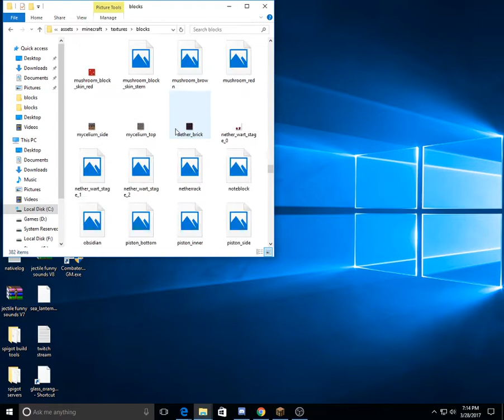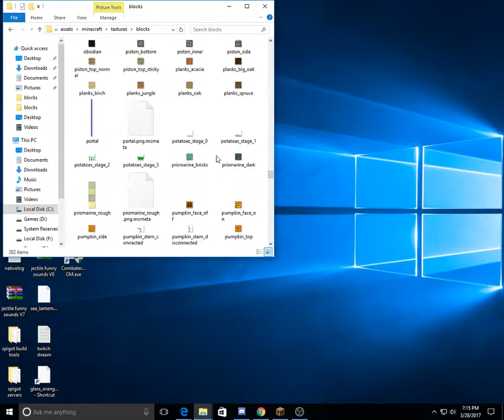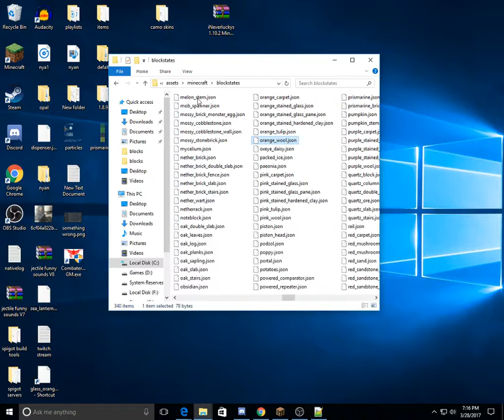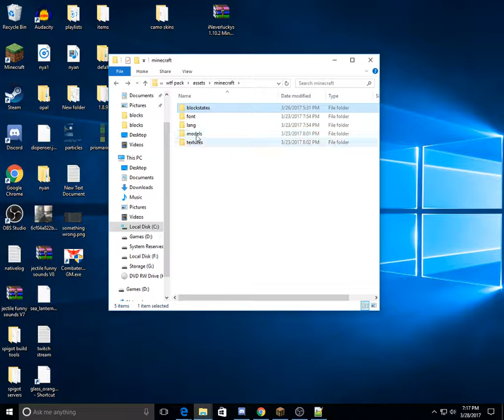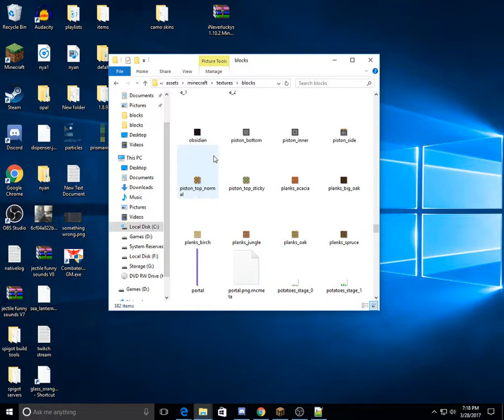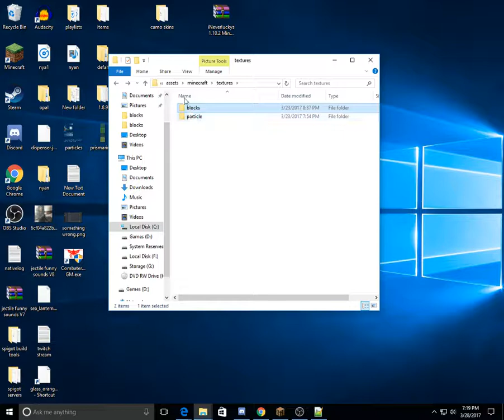How to Make any block Animated! ~ using resource packs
hello everyone XxKiwiliciousxX here and today i show how to add a animation to any solid block in minecraft via resource pack!
tutorial